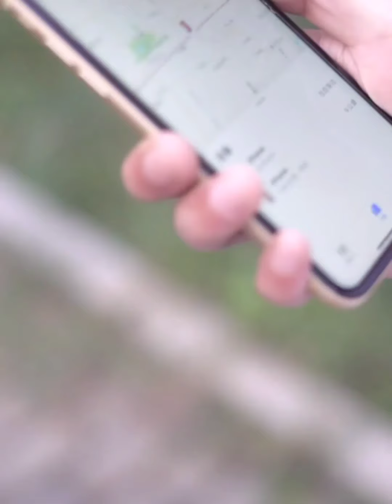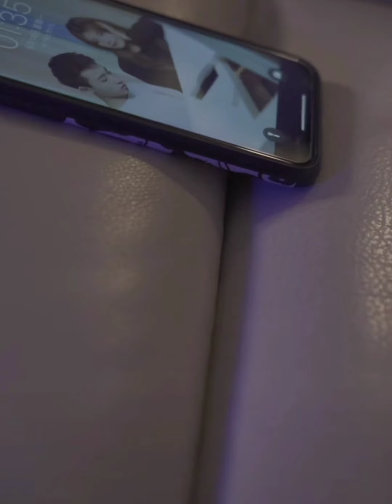Tiêu Cẩn Huyên - Lưu Quân Bằng - Tặng anh một đời tình thâm tập 18+19+20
✓ Bản quyền thuộc: Douyin App